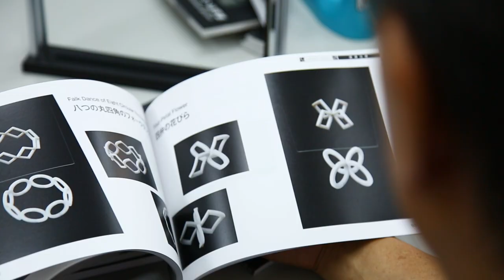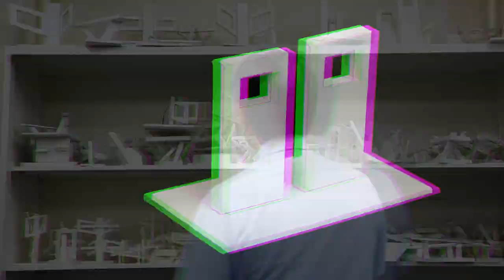Perception is Everything - These Optical Illusions are too Good to be True!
What happens when you merge mathematics and art - you get a result that is both beautiful and strangely satisfying to watch! This Japanese professor is taking optical illusions to a whole new level using both the accuracy of mathematical expertise and the visually captivating power of art to create these amazing interactive structures. Watch as he bends perception through his inventive sculptures that seem to defy the very laws of physics!
Camera: Nagisa Kayo
Editing: William Law
Senior Producer: Felix Weber